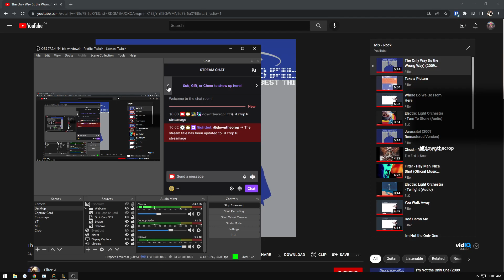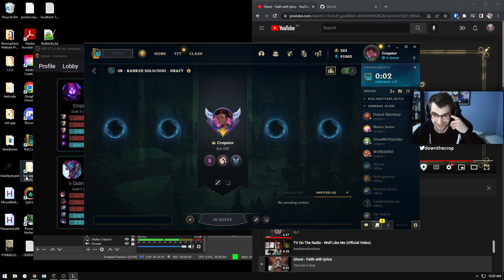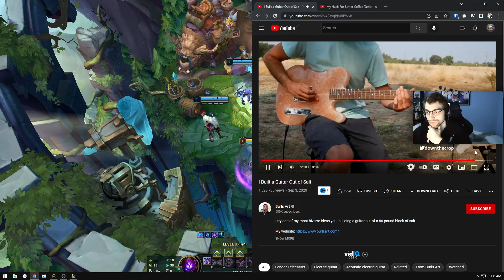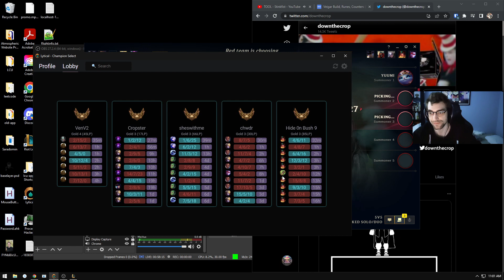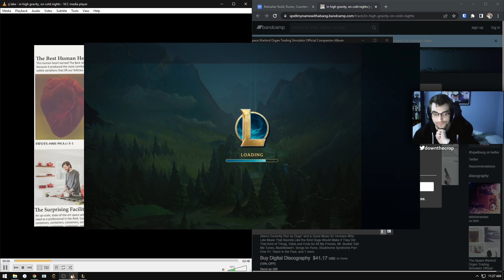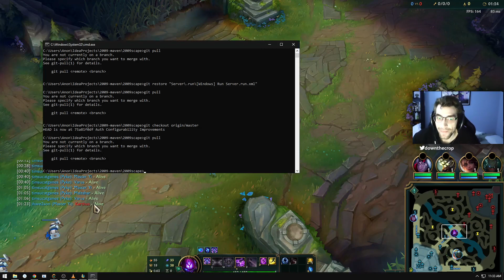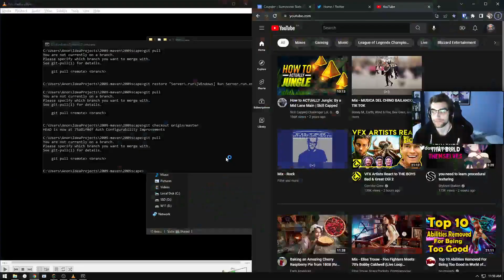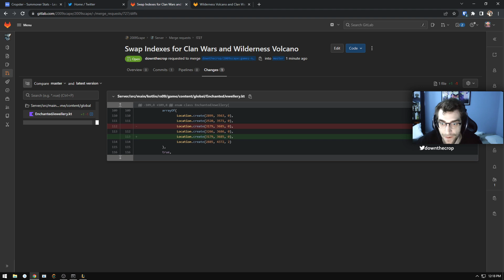lil crop lil streamage July 31, 2022 2:15:30